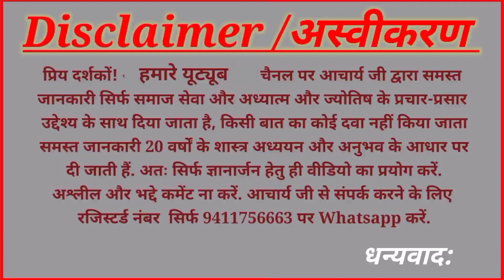सूर्य चंद्र मंगल बुध शुक्र युति |Surya Chandra Mangal Budh Shukra Yuti | Sun moon Mars Mercury Venus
| सूर्य चंद्र मंगल बुध शुक्र युति |
| Surya Chandra Mangal Budh Shukra Yuti |
| Adhyatm Aur Jyotish |

|राहुकाल,Rahukal,पंचक|
|शुभमुहूर्त/Shubhmuhurt|
| नव ग्रहशांति यज्ञ |
|महामृत्युंजय जाप  |